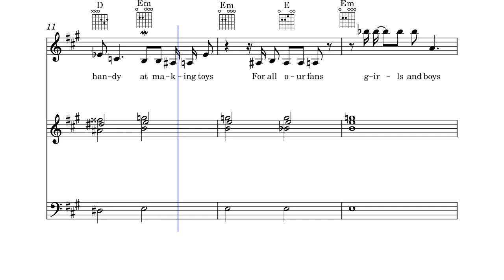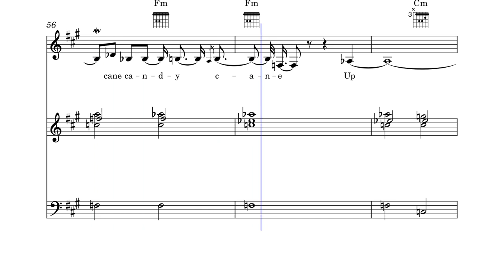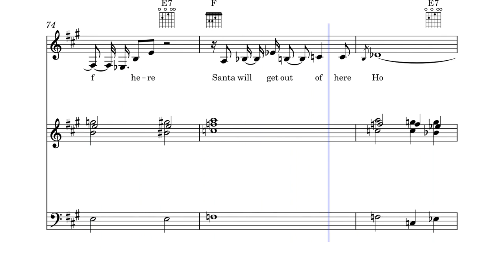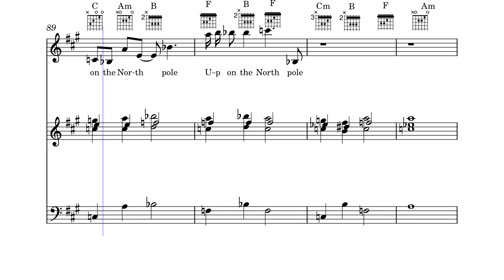Up on the North Pole-@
Up on the North Pole- arrange for your holiday release
 Santa and Misses Santa up at the North Pole, building presents for all.